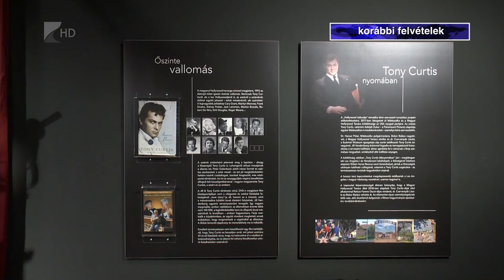Múzeumok konferenciája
Csaknem száz múzeum igazgatója látogatott el Mátészalkára, ahol a napokban tartották a Magyar Vidéki Múzeumok konferenciáját. Az eseményen számos határon túli intézmény képviseltette magát. A résztvevők a tanácskozáson túl városi sétát is tettek, így a Zukor Adolf Filmszínházat és a város leghíresebb szülöttjéről szóló Tony Curtis kiállítást is megtekintették.